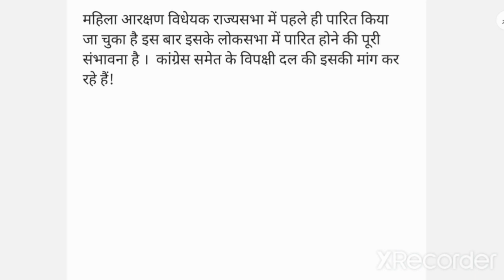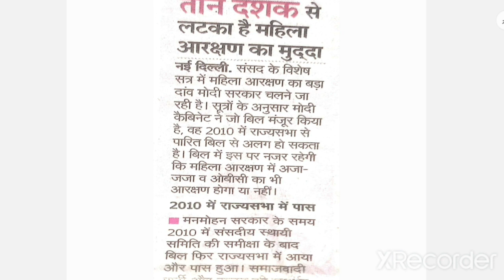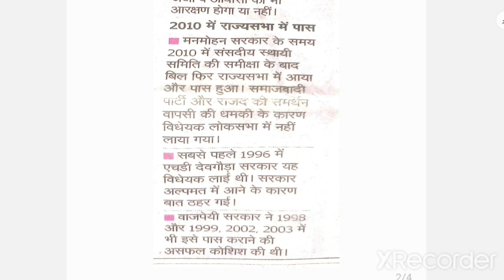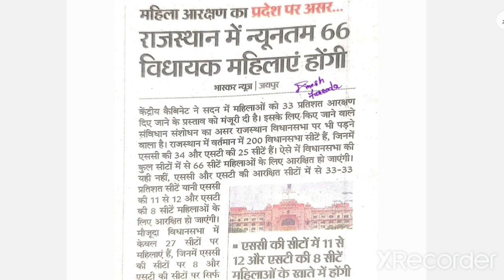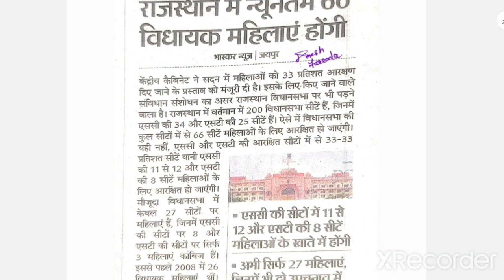Women Reservation Bill | नई संसद भवन का पहला दिन#महिला_आरक्षण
महिला आरक्षण विधायक 2023 लोकसभा में पारित होने की पूरी संभावना है इस बिल के पारित होने पर आने वाले विधानसभा चुनाव पर बहुत ज्यादा असर पड़ने वाला है क्योंकि आने वाले चुनाव में महिलाओं  की  66 सीट होगी।
महिला_आरक्षण # महिला आरक्षण विधेयक
Women Reservation Bill | नई संसद भवन का पहला दिन
Parliament Special Session: नए संसद भवन पहुंचीं Kangana Ranaut ने महिला आरक्षण बिल पर कही बड़ी बात
राजस्थान के दो टुकड़े ? Rajasthan New State ||क्या है सही या गलत ? ||  By Ravindra Sir
😳 वायरल फोटो का सच| अब राजस्थान के दो टुकड़े |नया राज्य मरू प्रदेश😱? 8 और नये ज़िले बनने का सच ?
राजस्थान से अलग होकर बनेगा मरू प्रदेश! शामिल होंगे 20 जिले ? ,राजस्थान के 2 भाग Maru Pradesh Raj.

Maru Pradesh Uttar paschimi Bharat ka Rajasthan

story of Maru Pradesh Rajasthan India

राजस्थान का मारू प्रदेश क्यों होना चाहता है अलग

क्या राजस्थान के होंगे दो टुकड़े नहीं सहेगा राजस्थान मारू प्रदेश राजस्थान के दो भाग मारू प्रदेश और राजस्थान न्यू स्टेट इन इंडिया

पीएम मोदी का ऐतिहासिक होगा विशेष 70 तो राजस्थान से अलग होकर मारू प्रदेश को लेकर शुभ मुहूर्त तेज

Maru Pradesh in Rajasthan

Maru Pradesh kya hai ismein kaun se jile Shamil honge Maru Pradesh Rajasthan alag hoga jaane Puri jankari latest news Rajasthan Hindi news